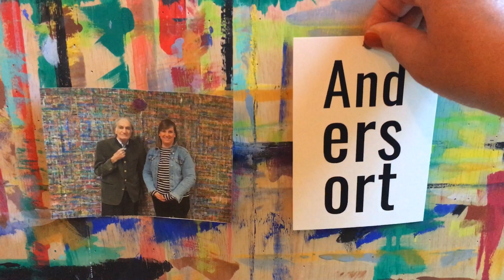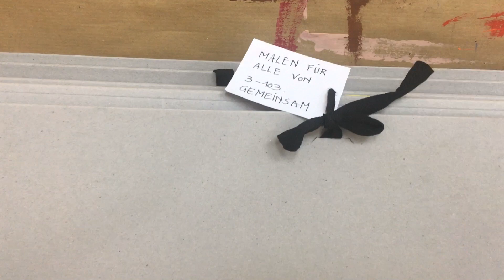MALORT WETTER Heike Herbertz Kunert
Der MALORT Wetter ist Teil des Projektes 2meterkunst. Heike Herbertz-Kunert gibt uns in diesem Video einen Einblick in ihren Malort: einen Anders-Ort in unserer Gesellschaft. Dort malen Kinder, Jugendliche und Erwachsene gemeinsam, ohne Anspruch und ohne Bewertung – jede*r kann hier die Kreativität (wieder) finden…